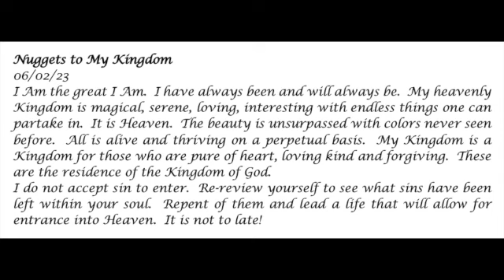Nuggets to My Kingdom -- Prophetic Word 06-02-23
I Am the great I Am.  I have always been and will always be.  My heavenly Kingdom is magical, serene, loving, interesting with endless things one can partake in.  It is Heaven.

Prophecy, God, Holy Spirit, Jesus, I Am, Kingdom, magical, serene, loving, interesting, residence requirements, sin, repentance, repent